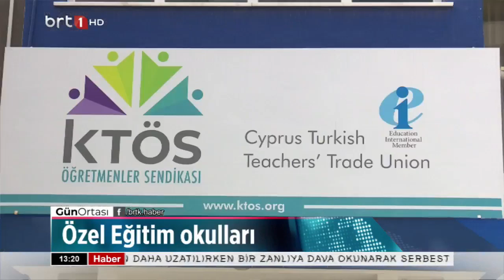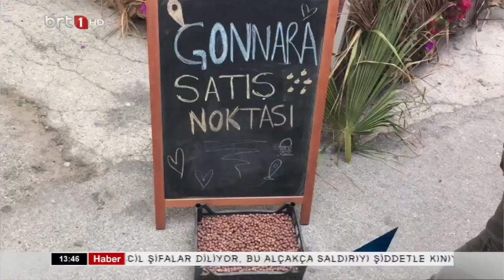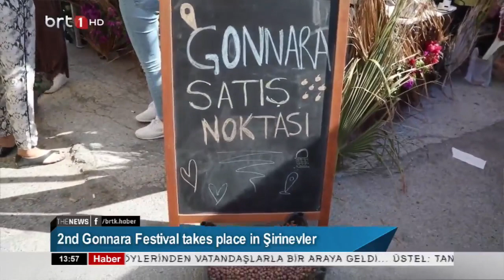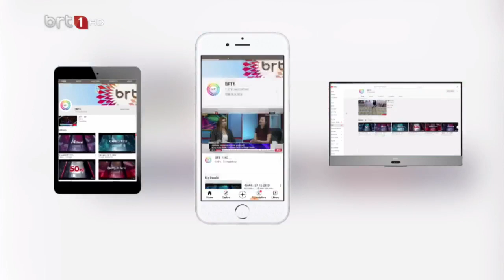Gün Ortası 02.10.2023